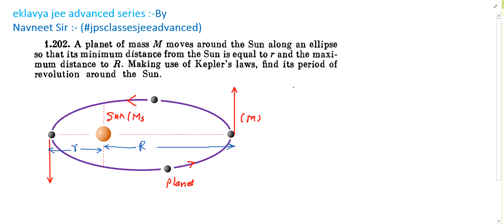irodov 1.202 || irodov gravitation || a planet of mass m moves around the sun along an ellipse